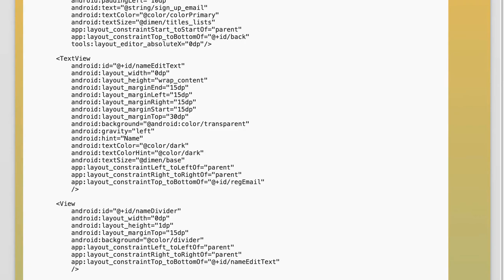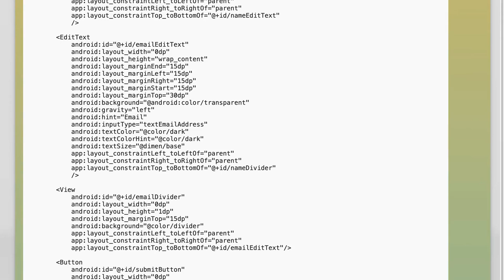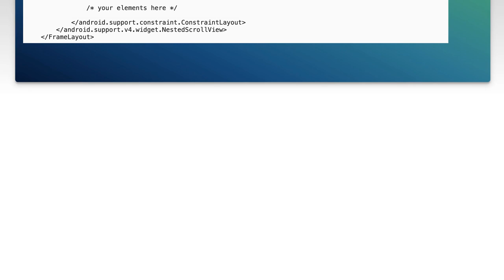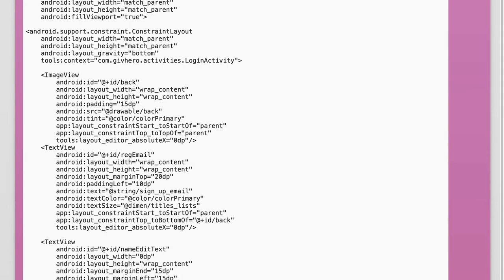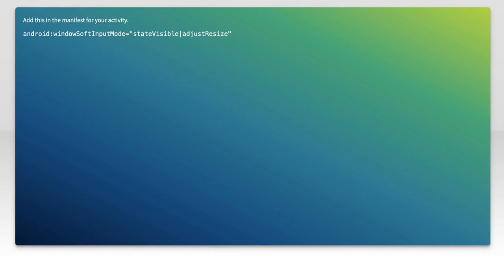Constraint layout scroll to bottom with keypad open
android: Constraint layout scroll to bottom with keypad open

Related to: android, android-layout, android-constraintlayout